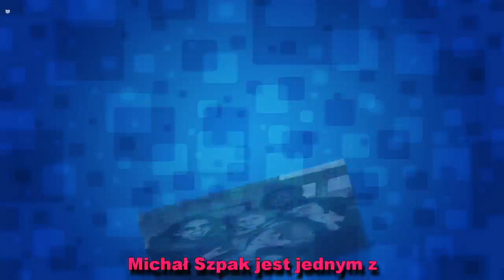Michał Szpak jest spokrewniony z polską gwiazdą! Wiemy kim jest tajemniczy członek jego rodziny!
Michał Szpak jest jednym z nielicznych uczestników polskich programów typu talent-show, któremu udało się zrobić zawrotną karierę i szybko odkleić łatkę „finalisty X-Factora”.